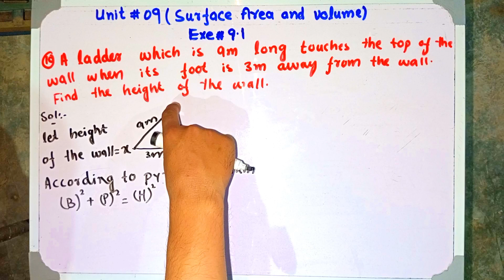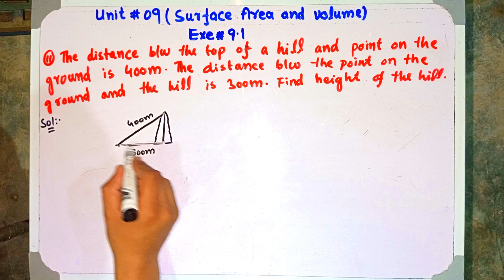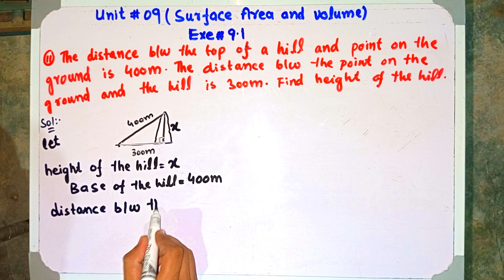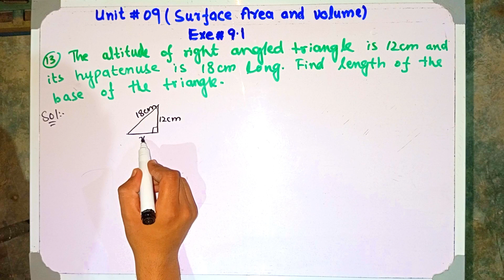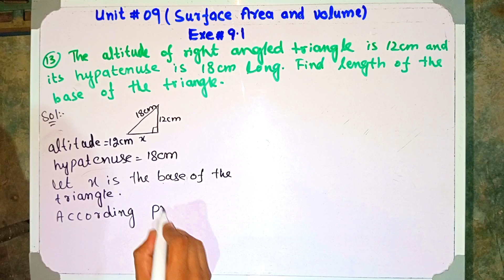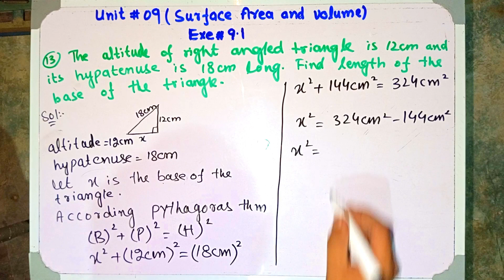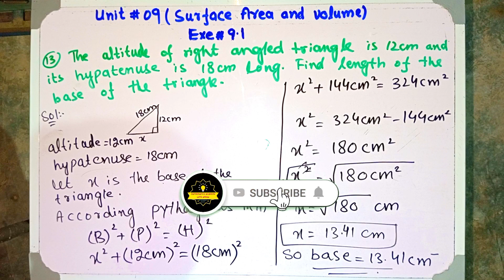class 8 maths chapter 9|8th class maths unit 9|Surface Area & Volume Exercise 9.1in pashto kpk part3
class 8 maths chapter 9|8th class maths unit 9|Surface Area & Volume Exercise 9.1in pashto kpk part2

sncbookexercise 9.1 class 8 maths kpk 2023
exercise 9.1 maths class 8
Math 8 unit 9